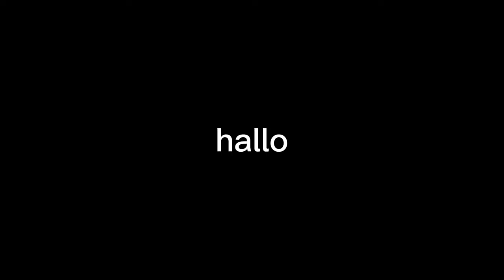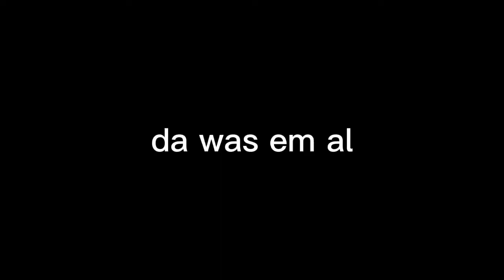Dinand gaat schaatsen